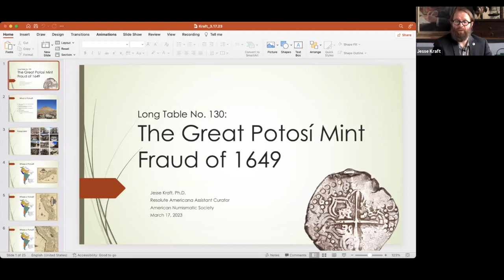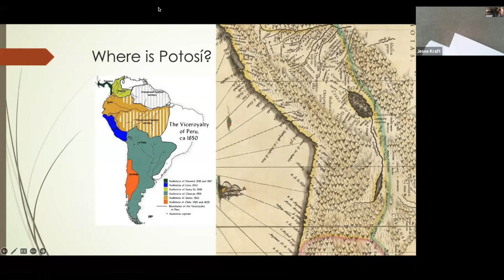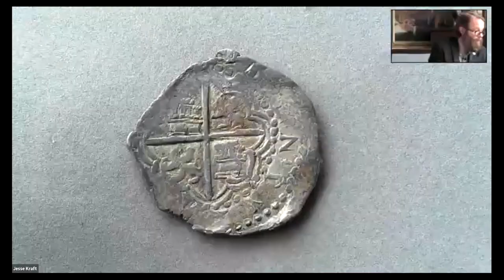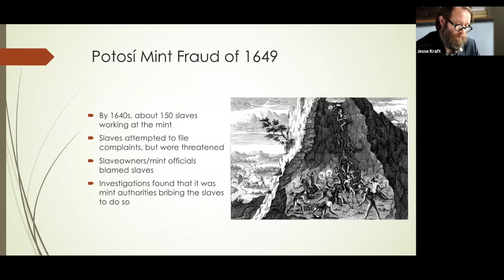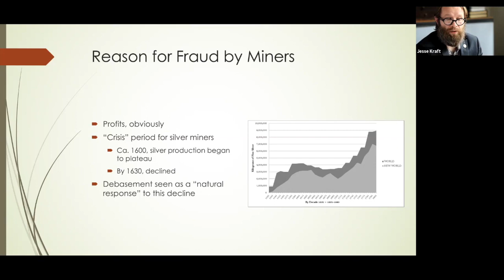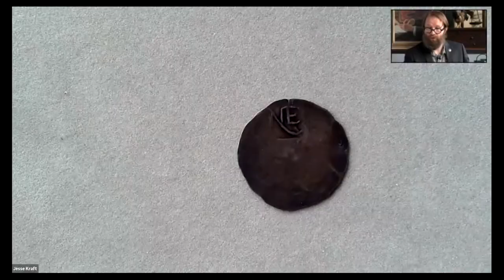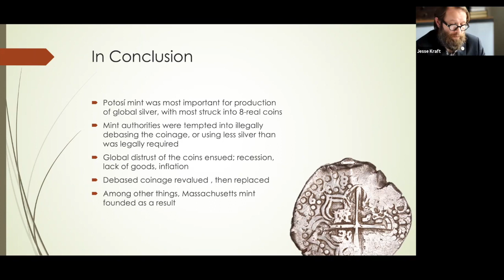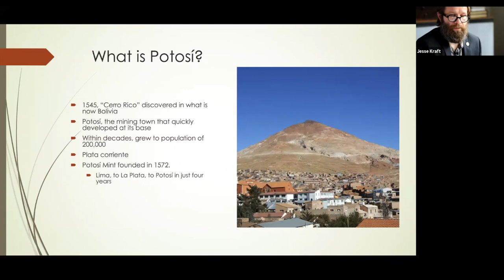Long Table 130. Great Potosí Mint Fraud of 1649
Join ANS Curator Jesse Kraft to discuss the Potosí Mint Fraud of 1649. This seemingly small scandal had international repercussions on global trade, people’s trust of money, and monetary circulation patterns for decades. Evidence shows that this even had direct influence on the numismatic history of the British North American colonies.